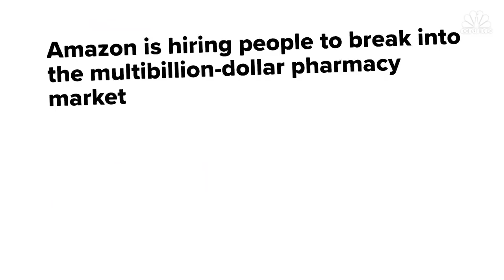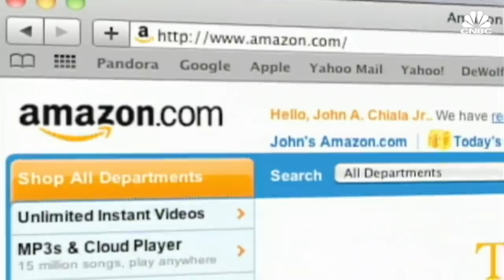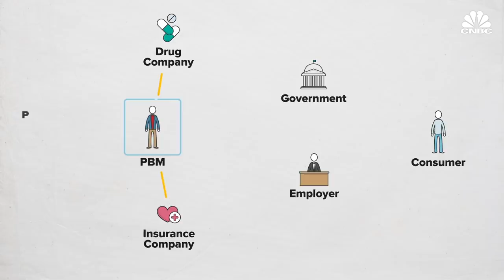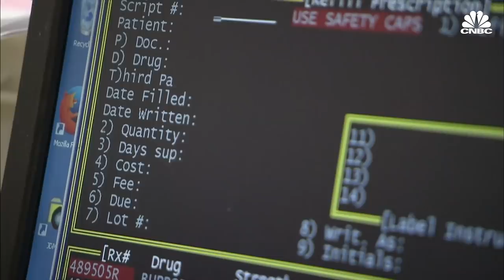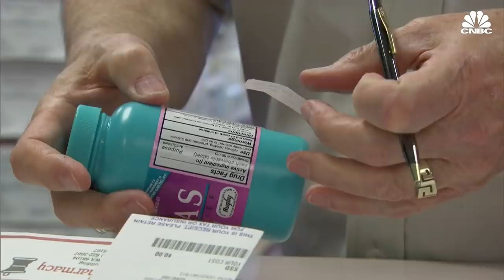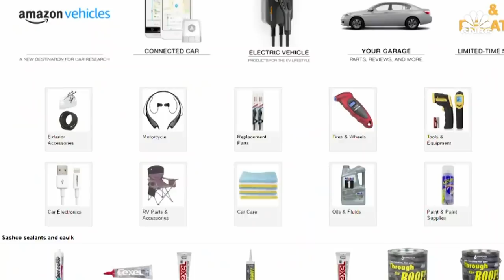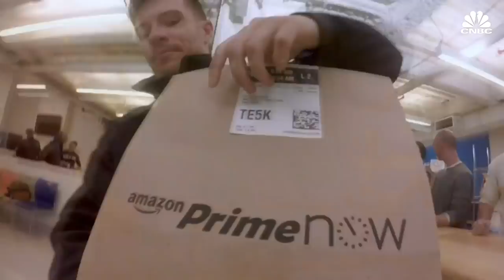How Amazon Could Disrupt Health Care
Amazon has been described has the “everything store, ” but it’s missing one major category - prescription medicines. That might soon change, in the wake of Amazon’s roughly $1 billion acquisition of PillPack, an internet pharmacy.

Health experts told CNBC that it’s only a mater of time before Amazon starts selling prescription drugs on its online marketplace, and that it’s assembling a team to do just that. For Amazon, pharmacy represents a multibillion market opportunity, but it’s also highly complicated and will involve battling with some entrenched competition that has a vested interest in keeping drug prices high.

But Amazon, with its scale, leverage, and supply chain expertise, could be the company to do it, the experts said.

People buying medical supplies on Amazon, such as glucometers and cold medicine, can now use their flexible savings accounts or health savings accounts to get discounts.

These programs, often referred to as an HSA or FSA, allow people with health insurance to set aside a portion of their salary before taxes to cover medical expenses that would have been paid for out-of-pocket, such as prescription medicines and medical supplies.

In a statement to CNBC, Amazon said it’s “excited to announce” the feature, which allows buyers to use their HSA or FSA debit cards towards eligible purchases.

“Customers now have the flexibility to use FSA/HSA cards on a wide range of eligible over-the-counter purchases, eliminating the need to pay out-of-pocket or submit receipts for reimbursement,” the Amazon spokesperson said.

Amazon started rolling out the offering to customers earlier this month, which was spotted by a few outlets and blogs.

In recent years, Amazon has started adding more health and wellness products, including medical devices and over-the-counter medicines.

Amazon’s rival Walmart, which currently offers pharmacy services, also has a storefront for HSA and FSA products.

The company also acquired an internet pharmacy company, PillPack, in the summer of 2018, signaling an interest in adding prescription medicines to its marketplace. It now has a leader for that pharmacy business, a veteran who helped build Amazon’s Kindle self-publishing platform. But PillPack, which primarily serves older customers who take multiple medications, hasn’t been fully integrated into Amazon and still operates independently.

Prescription drugs is a notoriously challenging product to offer, given the complex web of intermediaries that sit between the drug manufacturer and the pharmacy. To sell prescription medicines, Amazon will need to work with middlemen, known as pharmacy benefits managers, in order to take a customer’s insurance.

Some health experts suggest that the move into adding HSA and FSA cards is a smart method for Amazon to learn more about people’s spending on health.

“It’s a back end way for Amazon to learn about consumer purchasing behavior of health care products and services, as it moves more deeply into the space,” said Michael Yang, a health-tech investor with Omers Ventures.

Others believe that Amazon’s new storefront could be a starting point for the company to extend into pharmacy and employer benefits.

If Amazon had a pharmacy offering, “consumers with high deductible plans and health savings accounts may be more than willing to pay cash for prescriptions using these accounts,” said Stephen Buck, a health entrepreneur who previously worked at McKesson, a major drug distributor.

Some in the pharmacy world have speculated that Amazon will get into the space by initially focusing this segment of consumers that typically pays cash for their prescription medicine. That’s about 6 percent of the U.S. population, which is a chunk of the $450 billion pharmacy market. If it did that, those people might choose to use their health and flexible savings accounts.

 How Amazon Could Disrupt The Pharmacy Business